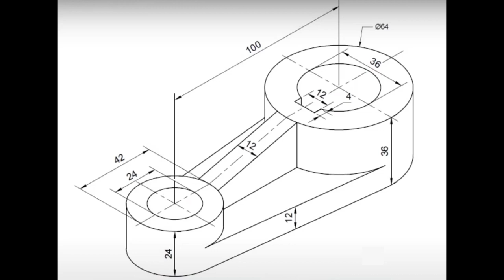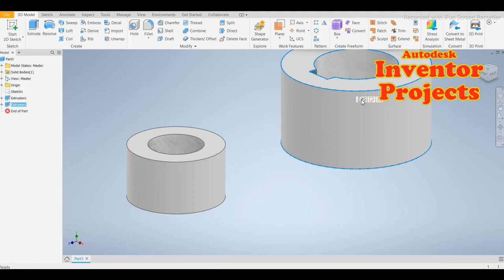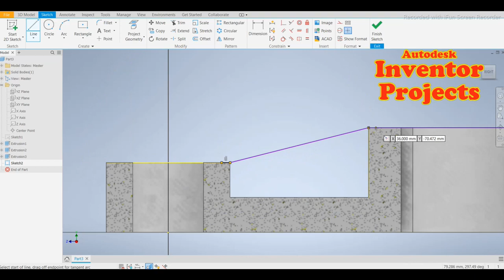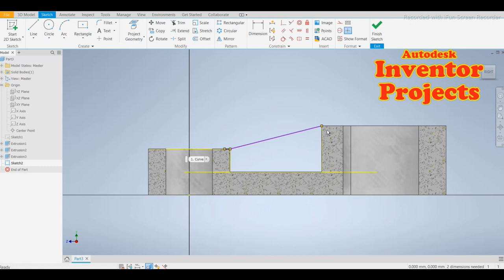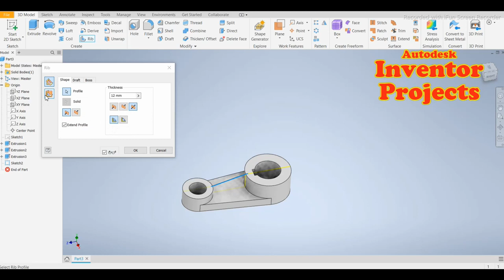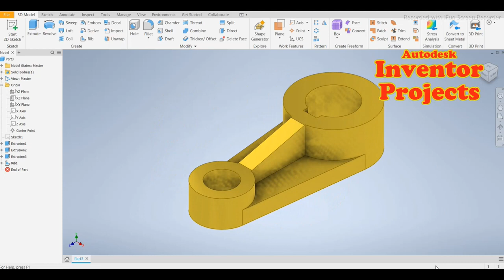How to Design a 3D Part using Extrude, Extrude Cut, Thread, Plane,... using Autodesk Inventor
Autodesk inventor Tutorial - 3D Model

In this Inventor tutorial, we will show you how to design a 3D part using Autodesk Inventor. We'll start by explaining the basics of 3D part design and the tools required for the job. Then, we'll dive into Inventor's 3D modeling environment, where we'll demonstrate how to create and modify the part using extrude, extrude cut, fillet, plane, sketch, mirror, and dimension tools. We'll cover topics such as creating the base shape of the part using the extrude tool, adding features to the part using the extrude cut tool, creating rounded edges using the fillet tool, creating planes for more precise geometry using the plane tool, and setting dimensions for accurate measurements. We'll also show you how to modify and adjust your design quickly and easily using the various tools within Inventor. Whether you're new to 3D modeling or looking to expand your skills, this tutorial will give you the knowledge and skills needed to create a 3D part in Autodesk Inventor.